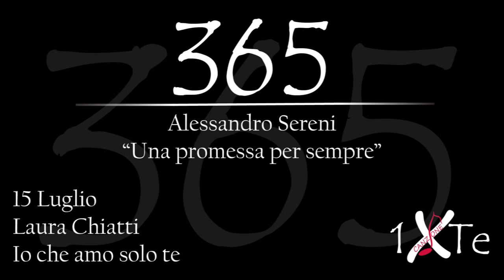Una promessa per sempre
Laura Chiatti (Castiglione del Lago, 15 luglio 1982) è un'attrice e modella italiana.